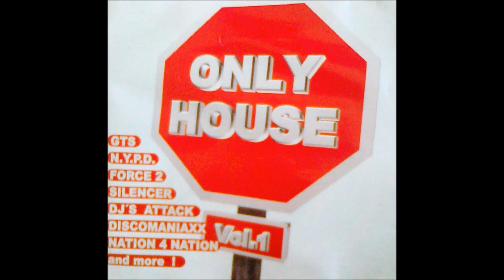Nation 4 Nation- Heartbreak